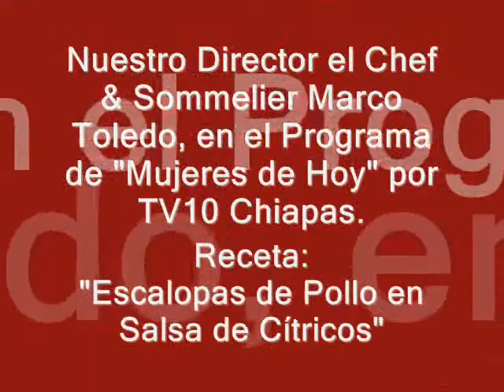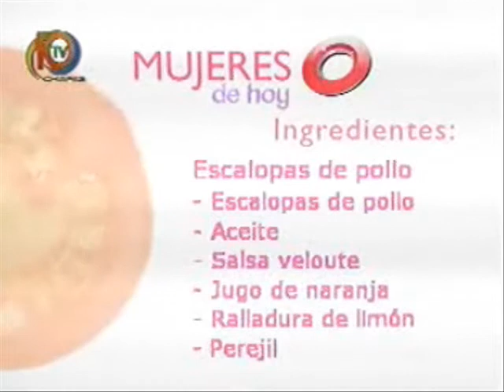Escalopas de Pollo en Salsa de Cítricos ☆ Con el Chef & Sommelier Marco Toledo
Nuestro Director el Chef Marco Toledo en Vivo en el programa "Mujeres de Hoy". Preparando una rica receta " Escalopas de Pollo en Salsa de Cítricos " ☆ Junio del 2011. Con más de 8 años teniendo presencia en el Canal.
Esto en una muestra de como se realiza la participación de nuestro Colegio Euro-Mexicano de Chef&Sommelier en Programas en el Canal TV10 Chiapas.

☆ ¡¡ INSCRIPCIONES ABIERTAS !! ☆